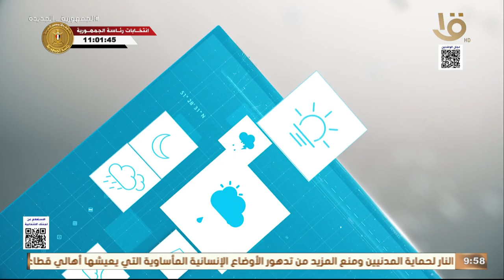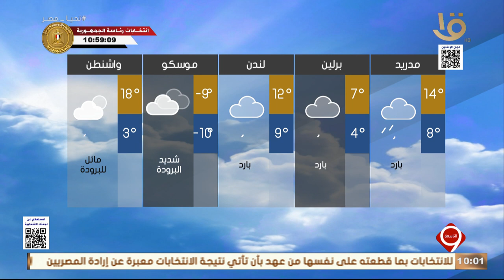تعرف على بيان درجات الحرارة المتوقعة غداً